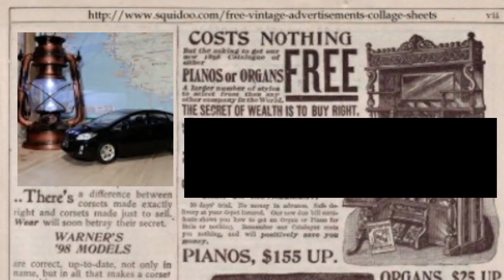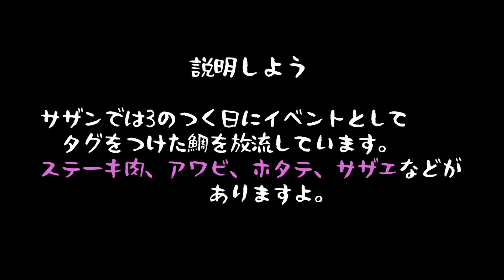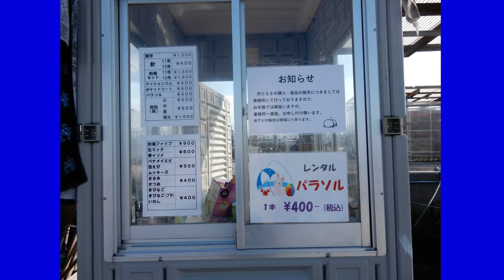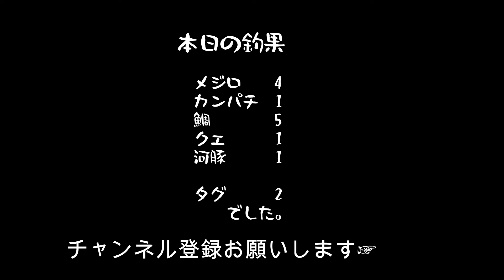みんなで楽しく海上釣堀 フグがタグ付き鯛になっちゃった!! 釣堀サザン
今回は河豚の放流が始まりましたのでメンバーと共に
狙いに行ってきました。
しかし餌取りのイワシやアジが大量にいて、中々思うように行かない状況でした。
でも青物の活性が高い時間帯がありましたので楽しい1日になりました。
餌取り対策には殻付きのエビが良いようです。